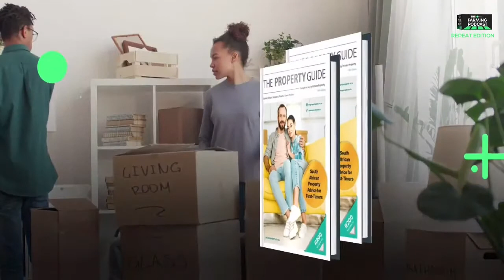REPEAT EPISODE 106: MARKET OPPORTUNITIES FOR FARMERS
Did you know that 3.1 billion of the developing world’s population is living in poverty and that global commodities are increasingly rising?
There is a need to create agricultural opportunities in these markets to reduce food security and increase farm families’ incomes.

Today at 8 pm, Mbali Nwoko is joined by Zamokuhle Thwala, the Founder of Agrikool Finance, to delve into the finance and market opportunities for farmers.

Do you believe farmers are vital contributors to the world's economy?
A: Yes
B: No